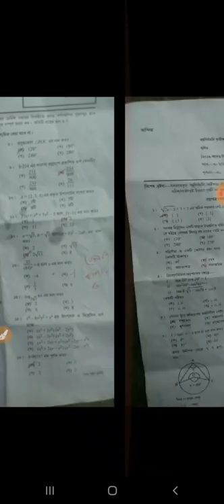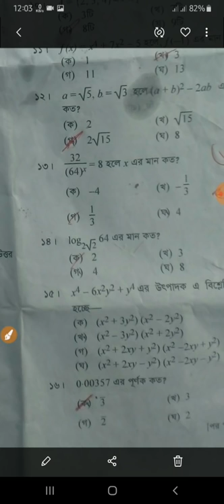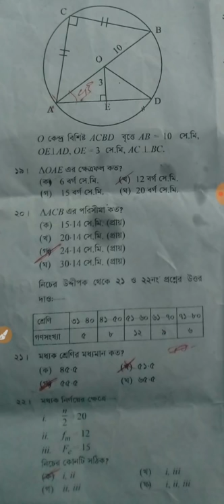Ssc Math Question 2020 MCQ এস এসসি গণিত ২০২০ Ssc Math Final Suggestion 2020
Ssc Math Question MCQ Full Tutorial